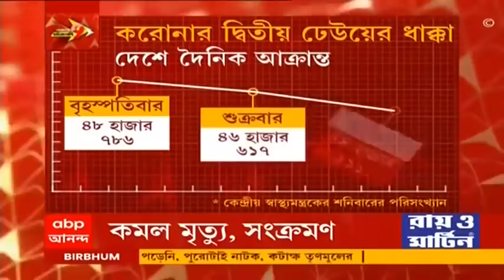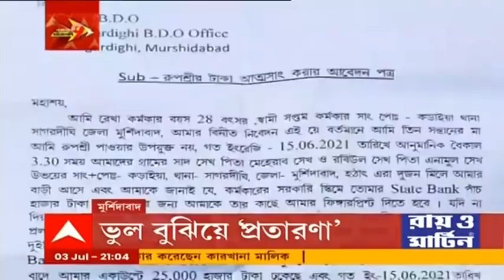নজরে ৯টা চটজলদি: আসানসোল ভ্যাকসিন কাণ্ড নিয়ে তবসসুম আরাকে কটাক্ষ বিরোধীদের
চিকিৎসক বা স্বাস্থ্যকর্মী নন, তাও নিজের হাতে কোভিড ভ্যাকসিন দিয়ে বিতর্কের মুখে আসানসোল (Asansol) পুরসভার প্রাক্তন ডেপুটি মেয়র তথা তৃণমূল কংগ্রেস (TMC) নেত্রী তবসসুম আরা (Tabassum Ara)। অভিযোগ অস্বীকার করে তিনি বলেন, ‘আমি ভ্যাকসিন (vaccine) দিই নেই, শুধু ইনজেকশন ধরেছি হাতে।’ এই নিয়ে কটাক্ষের ঝড় উঠেছে বিরোধী মহলে। বিজেপির (BJP) রাজ্য সভাপতি দিলীপ ঘোষ (Dilip Ghosh) বলেন, ‘রাজ্যের মুখ্যমন্ত্রী যদি একাই সব হতে পারেন, তাঁর পার্টির নেতারাও সেই রকমই হবেন।’ তাঁর এই বক্তব্যের পাল্টা তৃণমূল নেতা সুখেন্দু শেখর রায় বলেন, ‘একজন অতিউৎসাহী হয়ে যদি কাউকে টিকা দেন, যদি টিকা সঠিক হয়, তাহলে এটি নিয়ে বেশি হৈচৈ করার কোন প্রয়োজন নেই। এই রকম কোন ঘটনা ঘটে থাকলে তা জেলা প্রশাসন দেখে নেবে।’ আসানসোল ভ্যাকসিন কাণ্ড নিয়ে বিধানভায় সরব হবে বিজেপি, জানালেন দিলীপ ঘোষ।